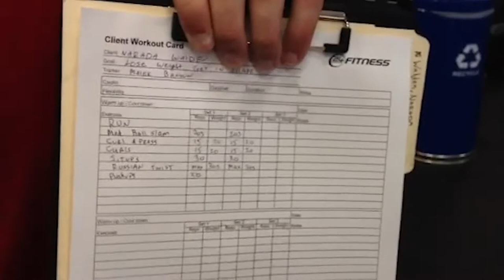♦️ Narada and Malek Day 15